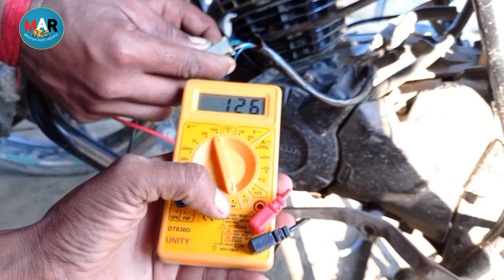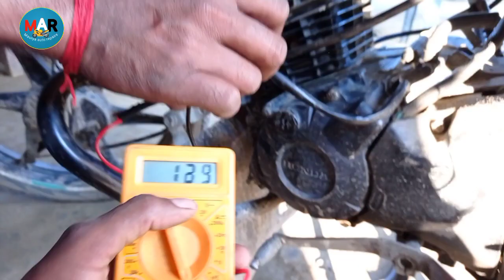हौंडा ट्विस्टर बाइक स्टार्टिंग प्रॉब्लम सॉल्व// Honda bike starting problem//Twister bike starting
हौंडा ट्विस्टर बाइक स्टार्टिंग प्रॉब्लम सॉल्व// Honda bike starting problem//Twister bike starring

important 👇👇👇🏍️🏍️🏍️🏍️

Hamari workshop per Aane Ka Pata
Parsa Parasrampur Ayodhya Road
village~ Saraiya Sarhaddi
post~ itwa kungai
district Basti
pin code 272181
Uttar Pradesh
Google search~ Maurya auto repairs

हमारे इस चैनल पर आपको बाइक से संबंधित सभी प्रकार की जानकारी मिलेगी!
नीचे जाकर देखो आपके लिए बहुत सारी जानकारियां आपके काम की है!

usful product purchasing link.. 👇👇👇

 green screen Parda for YouTubbar

best wireless mic low price

bs6 bike scanning tool and obd cable

HP racer 40 plus engine oil

best mic for youtuber boya by M1 mic

mileage testing bottle bike

filler gauge

best Kone set Racer pulr

cic impact driver set

 bike chain cutter stole

bike chain cleaner brush

best soccer seal hiMar all bike

taparia long needle Mini nose player